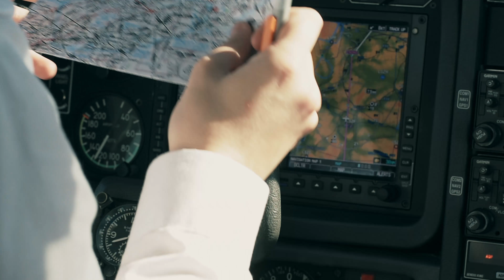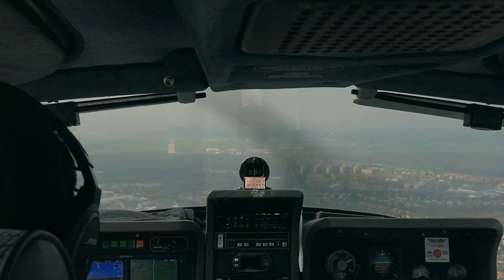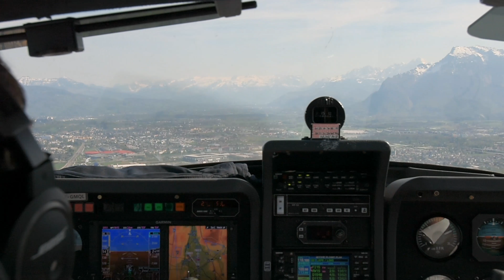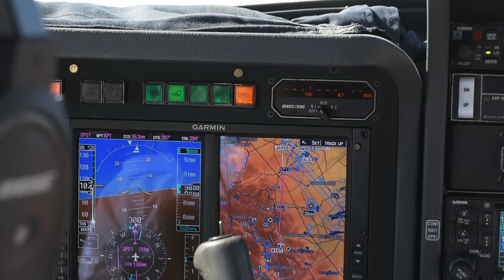EUROPEAN VOYAGE | TB20 - ENAC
Flying from Montpellier to Prague in the mighty TB20.
The video showcase chronologically all airports we flew to:
Day 1: Montpellier - Annecy - Fridrichshaffen - Straubing - Prague
Day 2: Prague - Salzburg - Innsbruck
Day 3: Innsbruck - Memingen - Been - Grenoble
Day4: Grenoble - Montpellier.